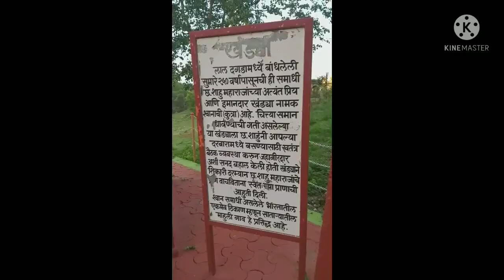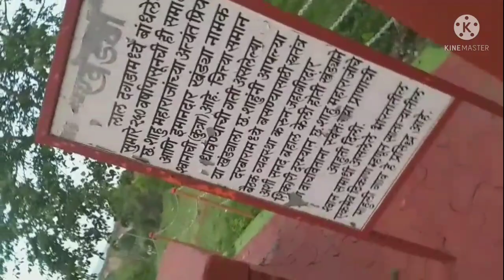छत्रपती शाहू महाराज आणि महाराणी ताराबाई राणी साहेब यांच्या समाधी संगम माहुली सातारा येथे भेट.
छत्रपती शाहू महाराज   यांनी  अजिंक्य तारा येथे सन 1749 ला देह ठेवला  .कारकीर्द 42 वषाची होती.  आणि महाराणी ताराबाई  यांनी सन 1761 साली अजिंक्य तारा येथे देह ठेवला.  एकूण 86 वषाचे आयुष्य   त्यंना लाभले.
         संगम माहुली सातारा येथे  समाधी  आहेत.
महाराणी ताराबाई  यांचे समाधीचा जिणोदाराचे काम चालू आहे.